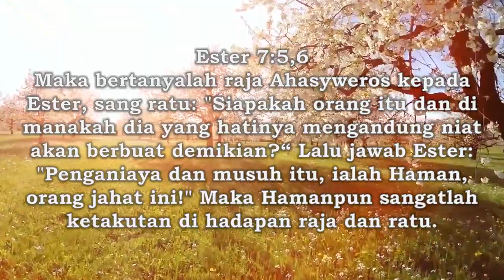Renungan 15 Agustus 2023 - Menabur Angin Menuai Badai